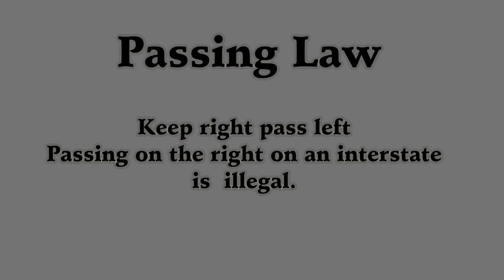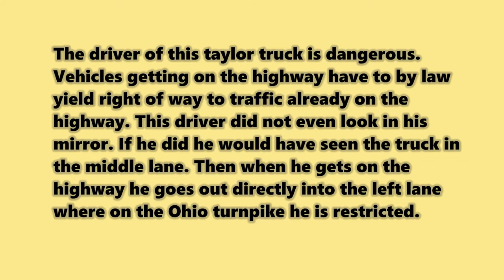Taylor Truck Lines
First the driver of this Taylor Truck Lines had a yield sign which he did not observe. This driver is under the impression that just because has has his turn signal on he has right of way. Wrong. Second when this member sounded his air horn to alert this driver of his presence he sounded his horn back being rather cheeky because he was looking to the right instead of the left while getting on the highway. Third. once he got on the highway he immediately proceeded to the left lane where he is restricted from. This driver never even looked in his mirror because he he had done so he would have seen the other truck in the middle lane knowing that this member could not have done anything. It was all up to this Taylor truck lines driver to drive compliant which he did not. This driver is too aggressive and also a hazard to public safety. Due to the negligence of this Taylor driver he could have easily have caused an accident on the highway between two trucks that could have been really bad.